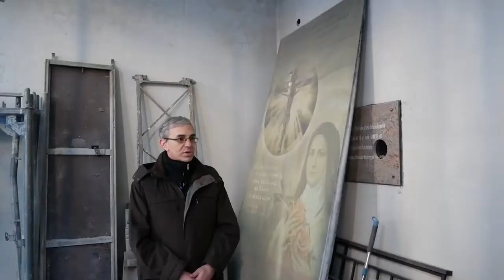105. odcinek katolickiego programu „Skała” 02.22 PL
Zapraszamy do oglądania katolickiego programu „Skała”. W odcinku 105 są wydarzenia kościoła lwowskiego, które przeżywaliśmy w lutym 2022 roku:

- Odezwa Metropolity Lwowskiego Arcybiskupa Mieczysława Mokrzyckiego o inwazji na Ukrainę. Dla nas czas wojny jest sprawdzianem przykazania miłości, które nakazuje kochać nie tylko siebie, ale i bliźniego!

- Odezwa Bpa Edwarda Kawy o wojnie Rosji z Ukrainą: Jeśli Bóg jest z nami, kto jest przeciwko nam! Dziś byliśmy świadkami, jak wojna zaczęła rozprzestrzeniać się w całym naszym kraju. Zachęcam do wytrwałej modlitwy i roztropności oraz gotowości do pomocy uchodźcom i potrzebującym.
Jesteśmy na naszej ziemi, nikogo nie zaatakowaliśmy i bronimy naszej ziemi, naszych bliskich i mamy do tego dane od Boga prawo.

- Odezwa Bpa Paweł Honczaruka, ordynariusz diecezji charkowsko-zaporoskiej w sprawie inwazji Federacji Rosyjskiej do Ukrainy.

- W poniedziałek 31 stycznia w kościele św. Józefa przy klasztorze sióstr benedyktynek we wsi Solonka pod Lwowem, przedstawiciele zakonów i zgromadzeń zebrali się na wspólnej modlitwie. Spotkanie odbyło się z okazji Światowego Dnia Osób Konsekrowanych, który Kościół obchodzi corocznie od 2 lutego 1997 r., w święto Ofiarowania Pańskiego. Mszy św. przewodniczył biskup pomocniczy archidiecezji lwowskiej Edward Kawa, przewodniczący Komisji Zakonów i Zgromadzeń Żeńskich i Męskich Konferencji Biskupów Kościoła Rzymskokatolickiego w Ukrainie, z przewodniczącym Konferencji o. Stanisławem Kawa OFMConv. i lokalnej wspólnocie ojców benedyktynów.

- Inscenizacja Jasełek według Wandy Chotomskiej w katedrze lwowskiej. 30 stycznia dzieci z naszej parafii przedstawiły inscenizację Jasełek wg Wandy Chotomskiej. Na przedstawieniu był obecny Arcybiskup, który modlił się ze wszystkimi i pobłogosławił dzieci. Na zakończenie bożonarodzeniowej inscynizacji wszystkie dzieci otrzymały słodycze od Metropolity Lwowskiego Arcybiskupa Mieczysława Mokrzyckiego oraz Konsula RP we Lwowie Elizy Dzwonkiewicz, która wraz z pracownikami Konsulatu aktywnie angażuje się w akcje charytatywne.

- Trwa renowacja kościoła w Brzuchowicach po pożarze. Od dramatycznego wydarzenia w Brzuchowicach pod Lwowem, gdzie 3 grudnia 2021 r. w kościele rzymskokatolickim św. Teresa od Dzieciątka Jezus rozpaliła ogień. Trwa renowacja kościoła w Brzuchowicach po pożarze upłynęło prawie dwa miesiące. Wydarzenie to, choć bardzo trudne dla naszej parafii, pokazało jednocześnie, że jest bardzo wielu ludzi dobrej woli i z otwartym sercem, którzy przyszli nam z pomocą. Doświadczyliśmy i nadal doświadczamy wsparcia z różnych znanych nam miejsc, od znanych nam osób, ale również ze strony wspólnot, parafii i osób, których pomoc była dla nas niespodzianką. Dobroć wielu osób stała się dla nas jeszcze większym umocnieniem wiary w Bożą opatrzność i opiekę oraz doświadczeniem wspólnoty Kościoła. Za to wszystko składamy serdeczne Bóg zapłać. Każdego dnia polecamy Bogu w naszych parafialnych i palotyńskich modlitwach wszystkich naszych Dobroczyńców.

- W poniedziałek, 21 lutego w Wyższym Seminarium Duchownym rozpoczęły się Rekolekcje dla księży o godzinie 20:00 w kościele św. Józefa w Brzuchowicach. Rekolekcje potrwają od 21 do 24 lutego 2022 roku. Rekolekcje poprowadził J.E. Ks. Bp Krzysztof Chudzio, biskup pomocniczy archidiecezji przemyskiej.

- Metropolita lwowski: nasza modlitwa powinna być jak dym kadzidła, który nieustannie idzie do nieba. 26 lutego 2022 r. abp M. Mokrzycki przybył do Wyższego Seminarium Duchownego św. Józefa w Brzuchowicach, aby duchowo wspierać kleryków, modlić się z nimi podczas Eucharystii o zakończenie wojny oraz o Boże błogosławieństwo i opiekę nad Siłami Zbrojnymi Ukrainy, które teraz bronią naszej ojczyzny przed rosyjskimi napastnikami.